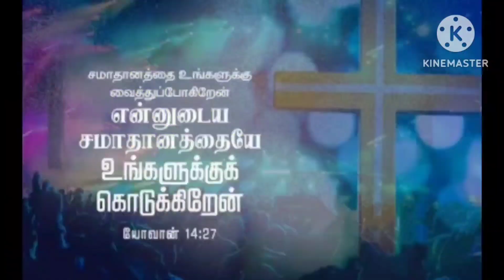Puthiya Paadal Paadi Paadi